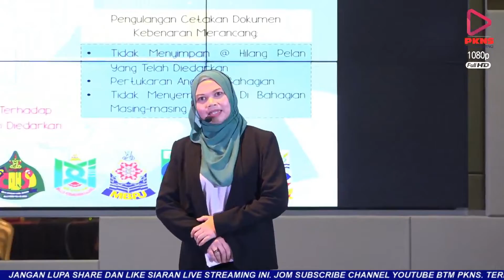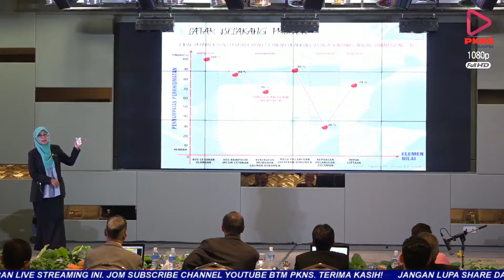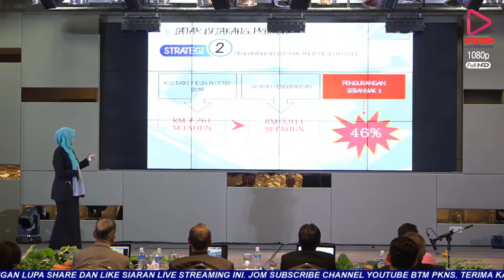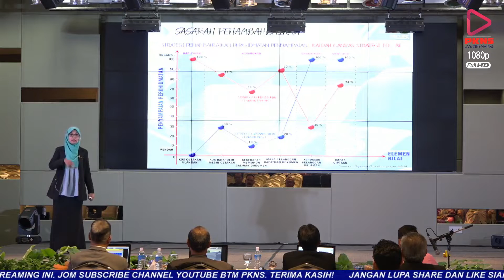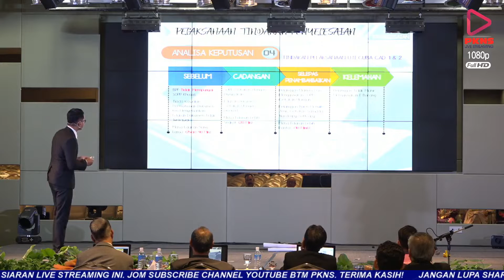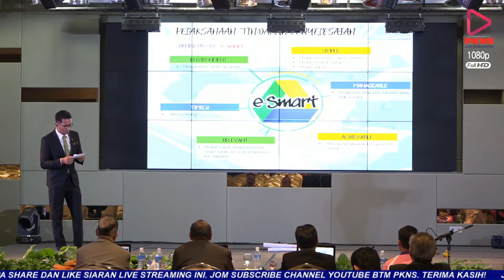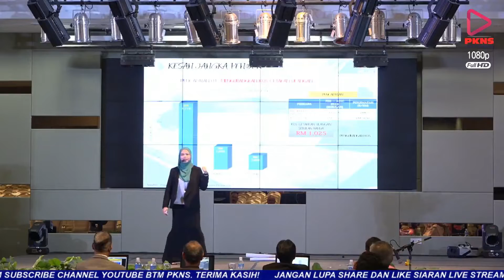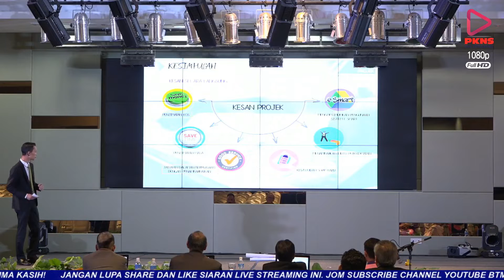KIK PKNS 2019 - E-Jau Perancang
Persembahan kumpulan E-Jau Perancang di Konvensyen Kumpulan Inovatif dan Kreatif PKNS 2019.